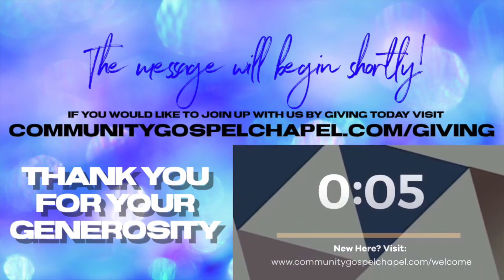Easter Sunday- Graves to Gardens- April 4, 2021- Easter@Home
Join us as we celebrate Easter Together!!